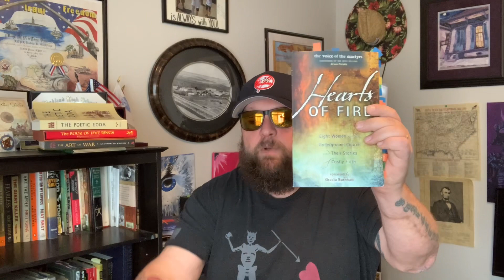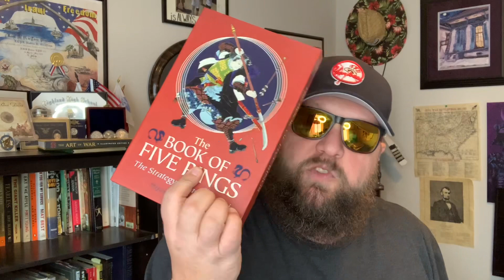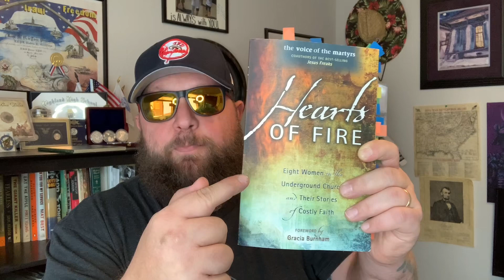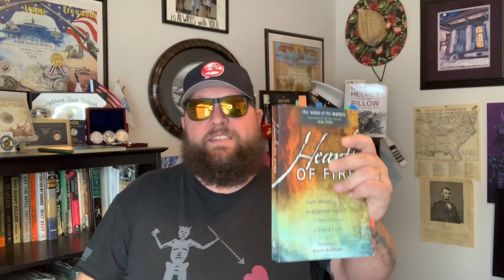New year, new me?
Griff reviews “Hearts of Fire” by voice of the martyrs, he also reads own poetry & gives a new years update!